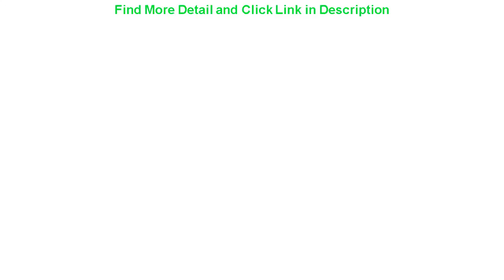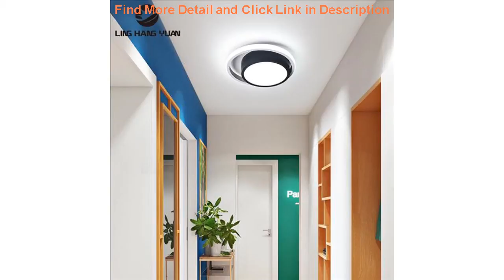Best Ceiling Mount Chandelier Led Lustre Modern Chandelier Lighting Small Lamp Corridor Light Aisle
Ceiling Mount Chandelier Led Lustre Modern Chandelier Lighting Small Lamp Corridor Light Aisle Lamp Living room Bedroom Kitchen

Related Video With Ceiling Mount Chandelier Led Lustre Modern Chandelier Lighting Small Lamp Corridor Light Aisle Lamp Living room Bedroom Kitchen

Plasma Ball Magic moon lamp USB Electrostatic Sphere Light bulb touch Novelty project novedades home decoration accessories =
Starry Sky Night Light Planet Magic Projector Earth Universe LED Lamp Colorful Rotate Flashing Star Kids Baby Christmas Gift =
Led Track Lights 12/20/30/40W COB Track Lamps for Clothing Store Rail Aluminum Spotlights Track Lighting Fixture for Shop Home =
USB LED Star Night Light Bluetooth Projector Music Starry Water Wave Laser Projector Light Sound-Activated Projector Light Decor =
Modern Wall Light Led Sconce Lamp Black&White Led Wall Lamp for Home Living room Bedroom Bathroom Lamp Mirror Lights 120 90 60cm =